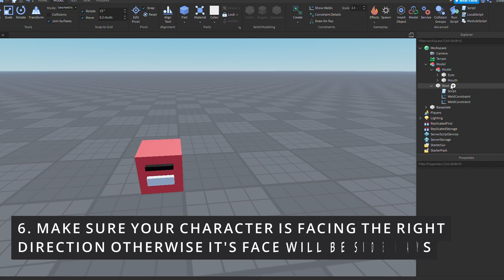Roblox Pet in Roblox Studio | 1 Minute Roblox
Hello Robloxians, in this video I have a Roblox Pet for you!

[SCRIPT CODE]
local pet = script.Parent

function givePet (player)
 if player then
  local character = player.Character
  if character then
   local humRootPart = character.HumanoidRootPart
   local newPet = pet:Clone ()
   newPet.Parent = character

   local bodyPos = Instance.new("BodyPosition", newPet)
   bodyPos.MaxForce = Vector3.new(math.huge, math.huge, math.huge)

   local bodyGyro = Instance.new("BodyGyro", newPet)
   bodyGyro.MaxTorque = Vector3.new(math.huge, math.huge, math.huge)

   newPet.CanCollide = false

   while wait() do
    bodyPos.Position = humRootPart.Position + Vector3.new(4.5, -0.9, 1.5)
    bodyGyro.CFrame = humRootPart.CFrame
   end

  end
 end
end

game.Players.PlayerAdded:Connect(function(player)
 player.CharacterAdded:Connect(function(char)
  givePet(player)
 end)
end)